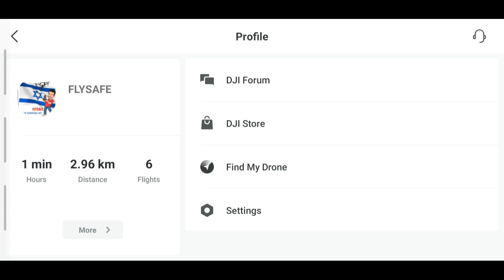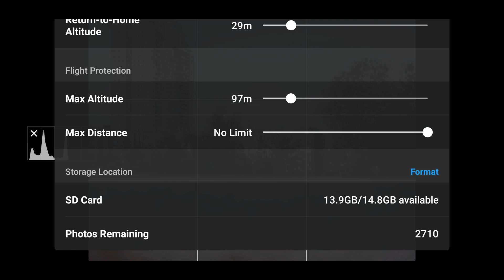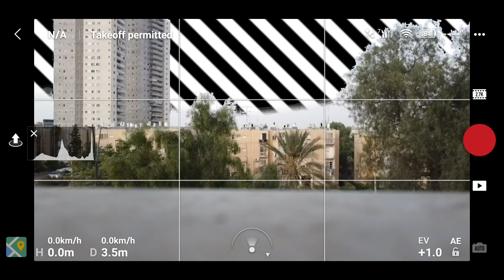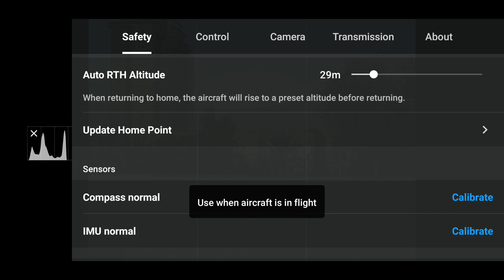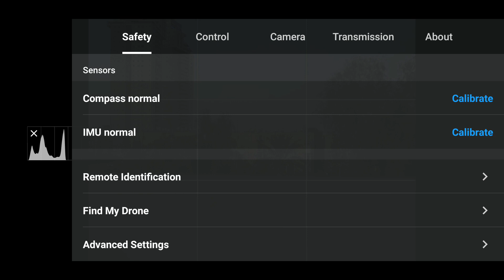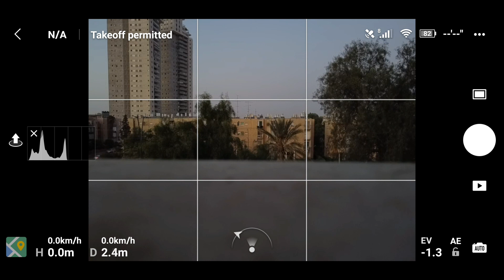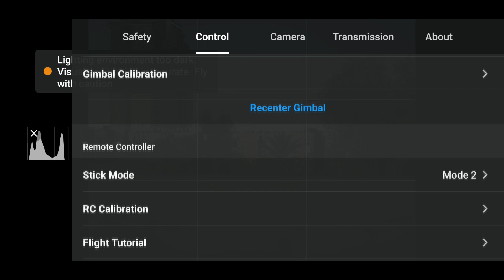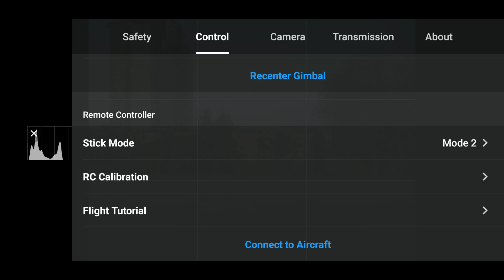DJI GO FLY חלק א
קישור לאפליקציה לאנדרואיד